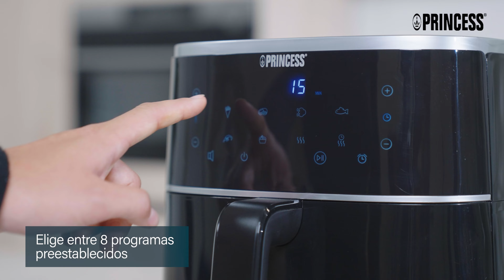Princess 182244 Freidora de Aire Digital Princess - 6L (ES)